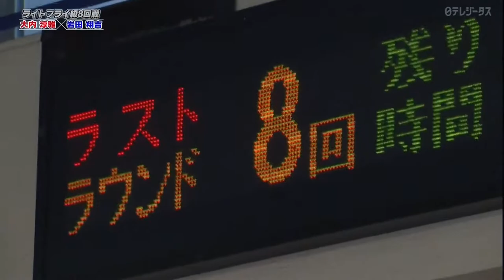Shokichi Iwata VS Toshimasa Ouchi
Boxing Japan, Jun/05/2021